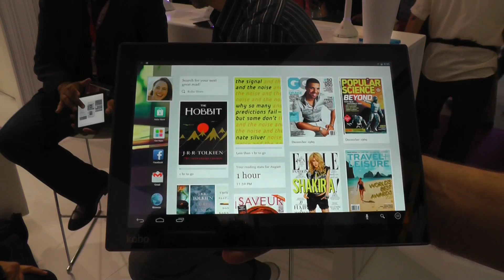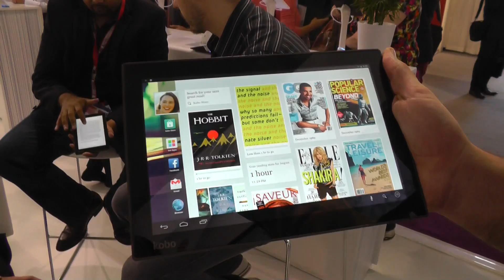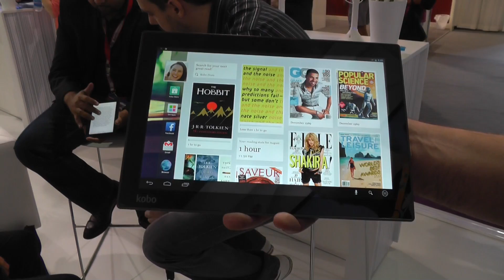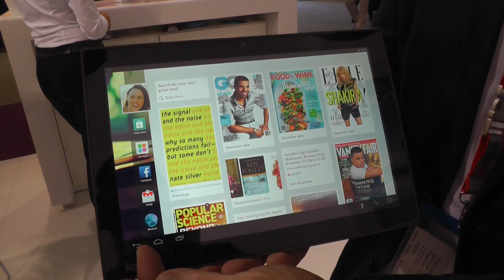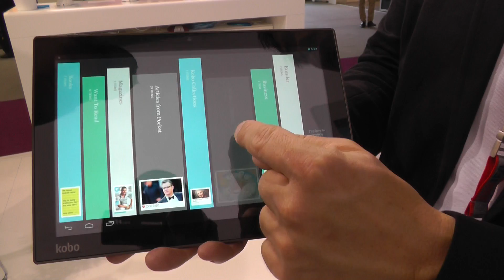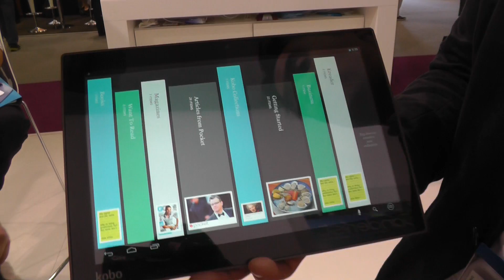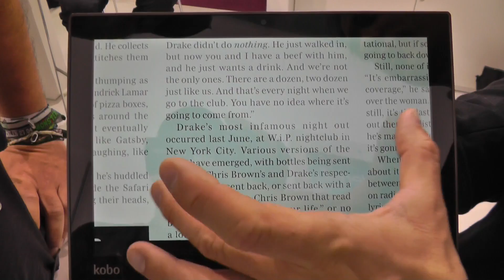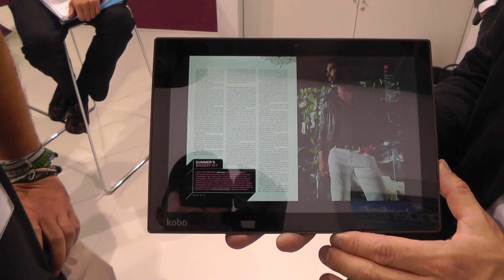Kobo Arc 10HD Kurztest: 10 Zoll Tegra 4 Tablet mit 2560x1600 Pixel Display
Lesen:
In Deutschland wird mit dem Kobo Arc 10 HD ein 10,1 Zoll großes Tablet mit dem neuen NVIDIA Tegra 4 Chipset für nur 379 Euro erscheinen. Das Display hat eine Auflösung von 2560x1600 Pixel - kann sich also mehr als sehen lassen.